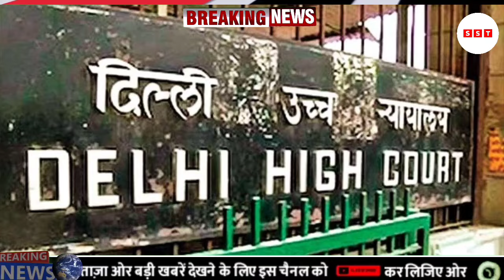35 साल पुराने करोड़ों के घोटाले पर मचा बवाल | Supreme Court News | Sach Sabse Tez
आज 10 मार्च 2023 का मौसम,Mausam ki Jankari, जनवरी का मौसम विभाग aah weather News

1.weather forecast
2.weather today
3.weather forecast india
4.weather report
5.rain weather
6 आज का मौसम कैसा रहेगा
7.आज के मौसम का हाल
8.मौसम समाचार
9.मौसम विभाग
10.कल का मौसम कैसा रहेगा
11.आज के मोसम की जानकारी
12.आज रात का मौसम कैसा रहेगा
13.कल का मौसम कैसा रहेगा
14.आज का मौसम दिल्ली
15.आज का मोसम पंजाब
16.आज का मौसम उत्तर प्रदेश
17.आज का मौसम कैसा रहेगा 2023.आज रात का मौसम कैसा रहेगा
18.आज का मौसम कैसा रहेगा
19.आज का मौसम दिल्ली
20.कल का मौसम कैसा होगा
21.आज के मौसम का हाल
22.मौसम समाचार
23.कल का मौसम कैसा रहेगा 2023